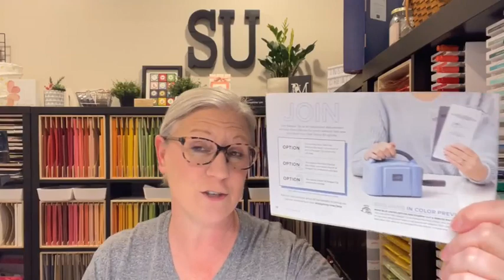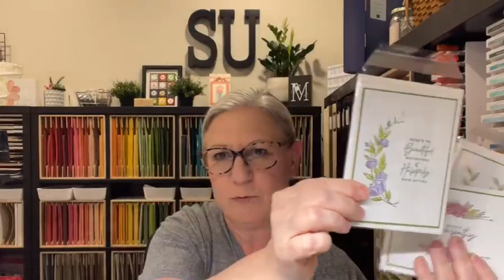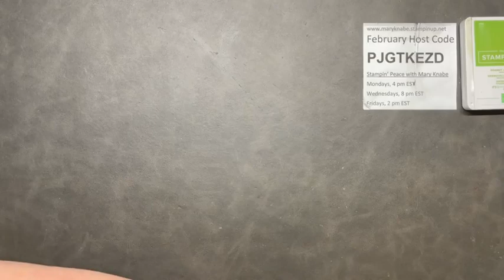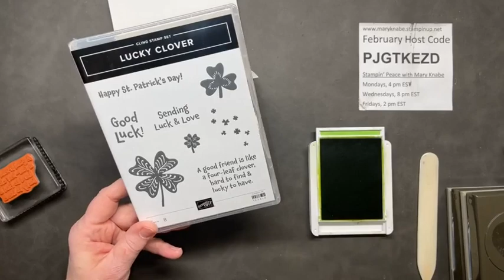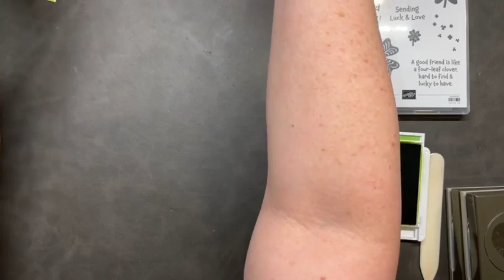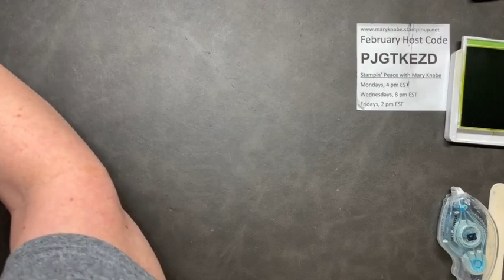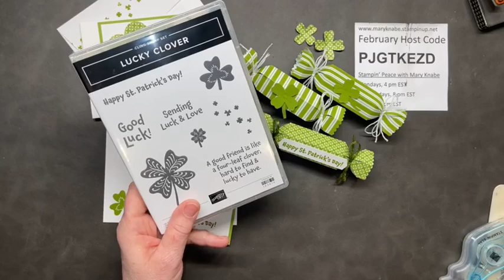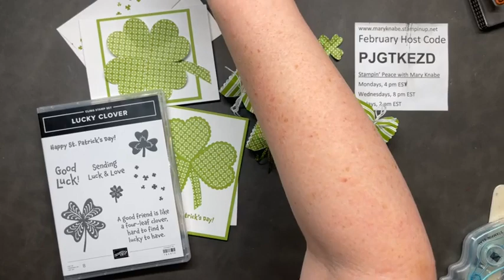Making Shamrock & 4-Leaf Clover Cards & Treat Boxes made with Heart Punches & Flowers & Leaves Punch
You don't need a shamrock or Lucky Clover Punch to make fun shamrocks & clovers for your St. Patrick's Day cards and projects. Watch my video demonstration to see how I made my own shamrocks and clovers with the Heart Punch Pack and Flowers & Leaves Punch. You will LOVE them and find that they are so easy to make! You'll also see me demonstrate the Cracker & Treat Dies. I was amazed at how easy these treat favors come together. They're so easy and so versatile you can use them for any occasion.